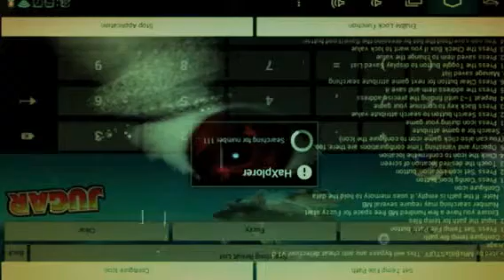hack de gemas para hungry shark evolution 2de2 (Created wi